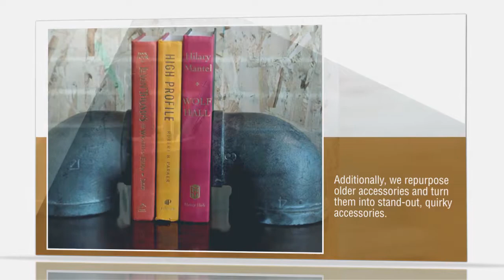Industrial Style Furniture for your Contemporary Office by Urban95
Urban95 found the perfect blend of urban-industrial feel and rustic look for your office furniture designs. Their desks, chairs, cabinets, accessories and artwork will bring back the warmth in your contemporary space.

Give your contemporary space an aesthetic pomp; check their to view their portfolio.